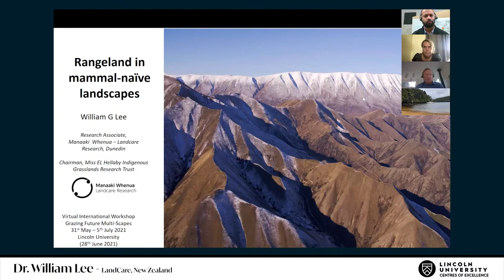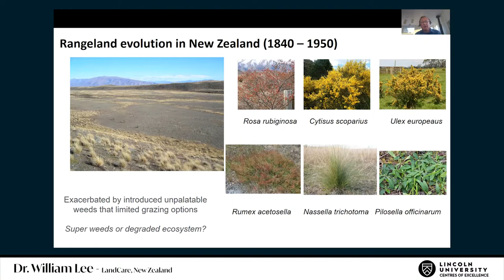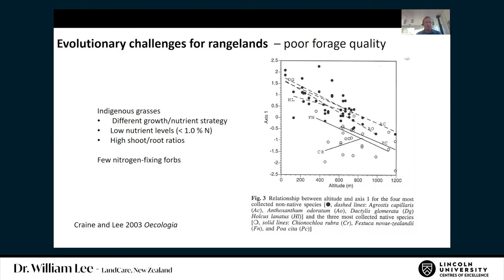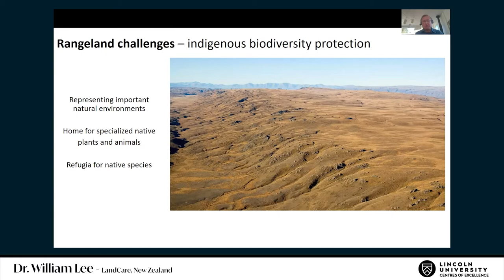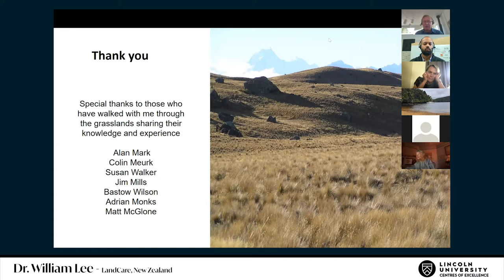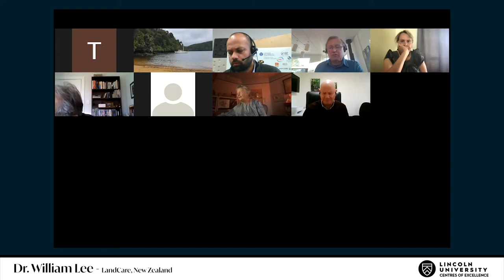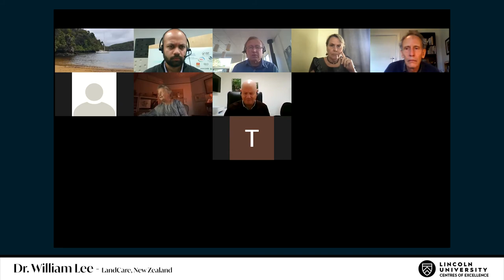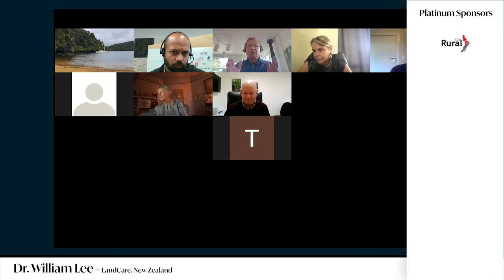William Lee | A view on Future of indigenous grasslands